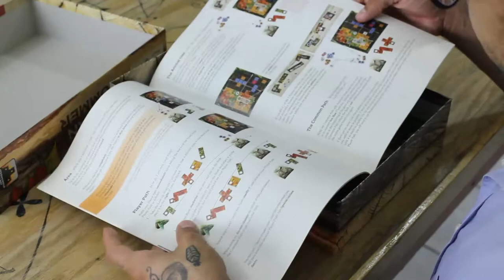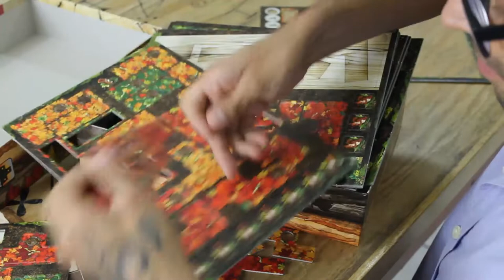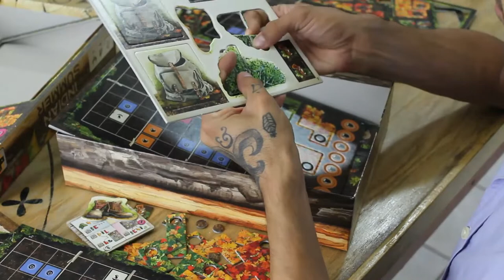Indian Summer [Unboxing + Explicación]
Aldo nos hace unboxing y explica las reglas del segundo juego en la trilogía de poliominós, publicada por Stronghold Games y diseñada por Uwe Rosenberg.